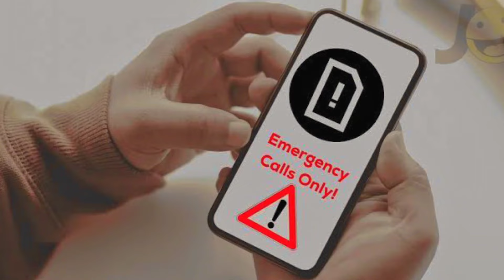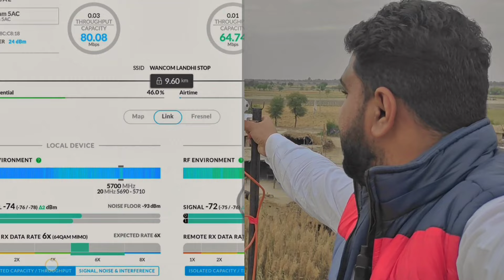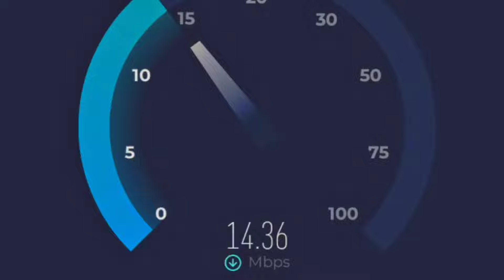GDA Leader Saira Banu | Install Internet Connection | Muhmmad Moosa Vlog | Interview | Shāhdādpur 04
Where we came to install the internet connection was the candidate of NA 210 Saira Banu Sanghar ,

 When we reached their house, they served us tea, then we set up an internet connection with Litebeam Ac Gen2 it's A Point to multi point internet connection , We provide unlimited internet data in Rural area , Where the mobile signal is not work , Emergency Call , Now they can do everything from our internet, online classes, online interview in zoom,

Lite beam Ac gen2 provide Internet 75 Mbps Speed Over all  District sanghar

Now You Book Your Internet Connection